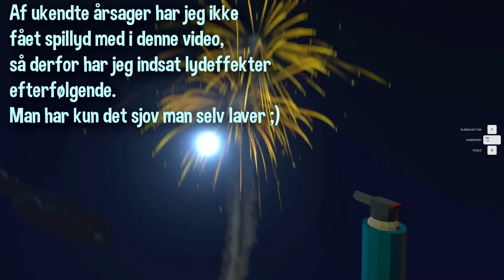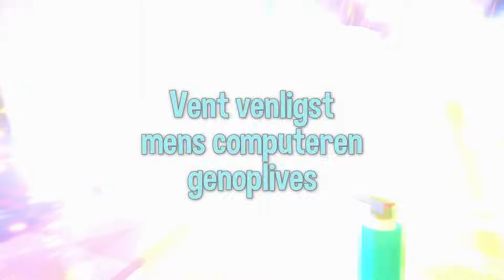DET HER ER ULOVLIGT!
Spillet er modtaget som gave.
Det her er en samling af alle mine Fireworks Mania videoer!
Lad os fyre fyrværkeri af i over en time!

🐝 EA ID: BedunaYT